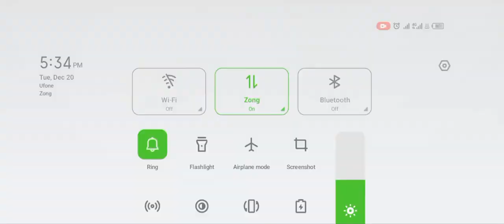Free M416 Glacier Skin | wait for end | by ( LEGEND GAMING YT )